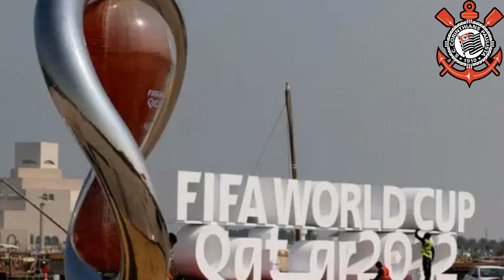BOMBA! ACONTECEU AGORA REVIRAVOLTA NO CORINTHIANS PEGOU TODOS DE SURPRESA NOTÍCIAS DO CORINTHIANS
"Muita gente iria comemorar"; Luan volta ao Corinthians e recebe 'bomba' de última hora com Duílio; De volta ao elenco após o fim do empréstimo ao Santos, o meio-campista está sem moral no Timão. Ninguém esperava por essa! eu te conto os detalhes neste vídeo.

Clica no 🔔 para RECEBER as Notificações

✅FAÇA SEU CADASTRO NA BR4BET E GANHE 100% DE BÔNUS NO PRIMEIRO DEPOSITO CLIQUE NO

Objetivo do Canal é informar aos torcedores do Corinthians e manter informados com as notícias do Corinthians em primeira mão, contratações do Corinthians, reforços do Corinthians, mercado da bola do Corinthians, jogo do Corinthians e últimas noticias do Corinthians.